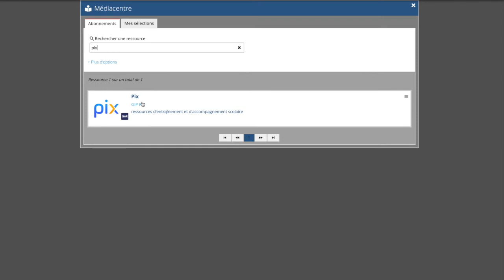Pix Connexion Elèves